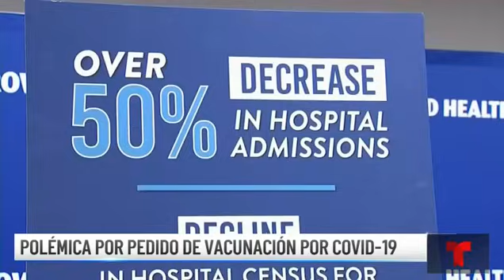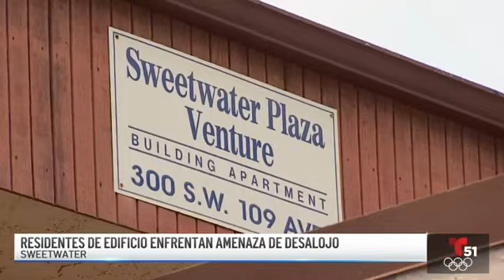Noticias destacadas, 17 de septiembre de 2021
Escuelas advierten sobre riesgoso reto en TikTok. Y residentes de edificio en Sweetwater temen ser desalojados.